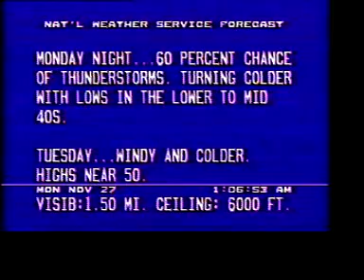Local Forecast November 1989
An "H" flavor local forecast aired on The Weather Channel in 1989. The music and artist is unknown. All rights acknowledged.